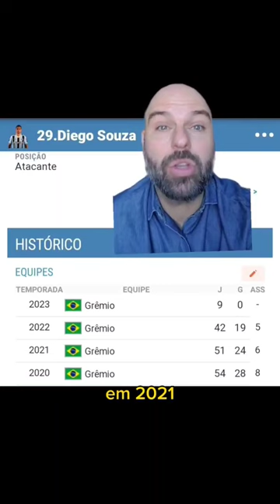DIEGO & LUCAS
Força Diego e Lucas ! @petryefries⚽️👨🏻‍🦲